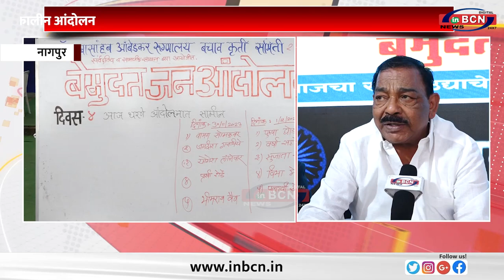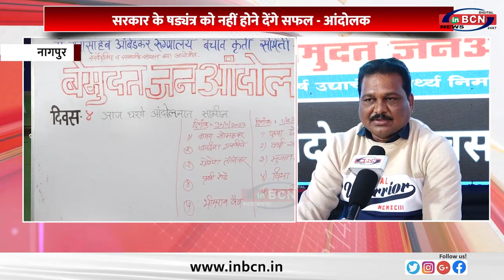डॉ बाबसाहेब आंबेडकरअस्पताल बचाव कृति समिति द्वारा अनिश्चितकालीन आंदोलन... INBCN NEWS